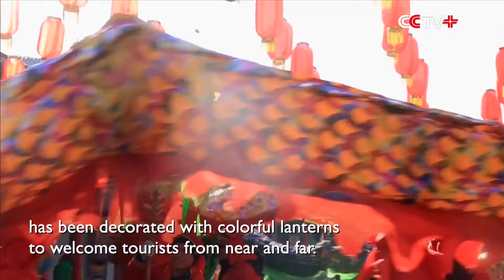Chinese Cities Hold Joyous Festivities to Usher in Chinese New Year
As the Year of the Dragon is just around the corner, people in Shanxi and Shanghai are staging a variety of joyous activities to create a festive atmosphere to ring in the Chinese New Year, also known as Spring Festival.